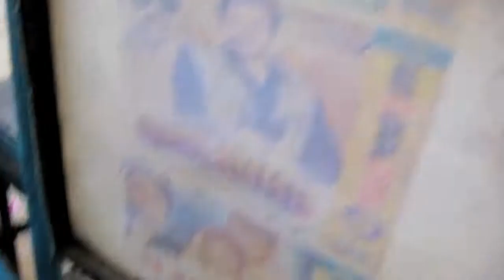Chai-Shop in Metar City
Dennis Freischlad: Die Suche nach Indien
Video 15: Chai-Shop in Metar City

Aus der Reihe "DuMont Reiseabenteuer", erschienen im DuMont Reiseverlag.